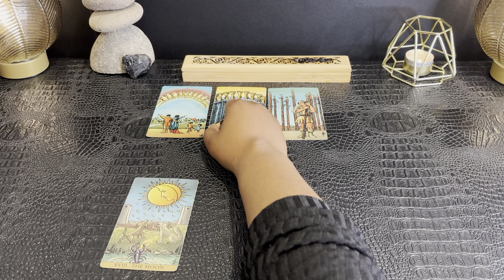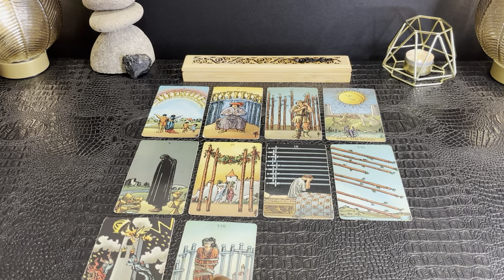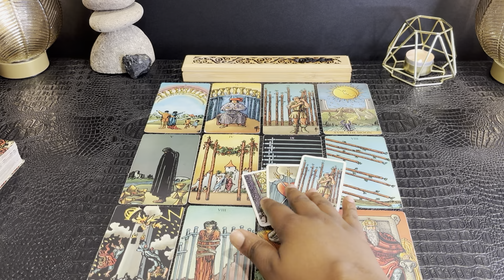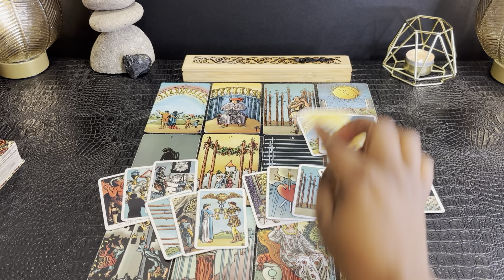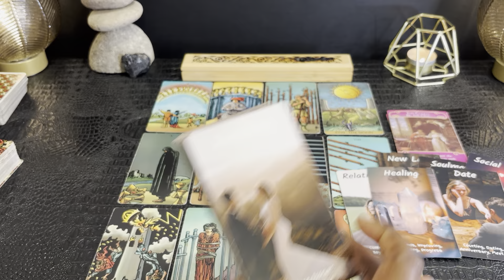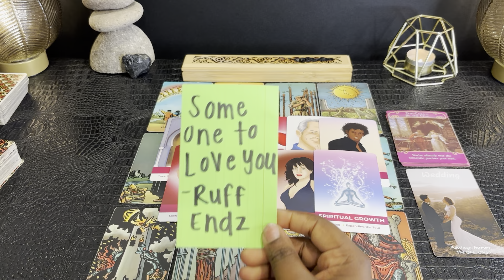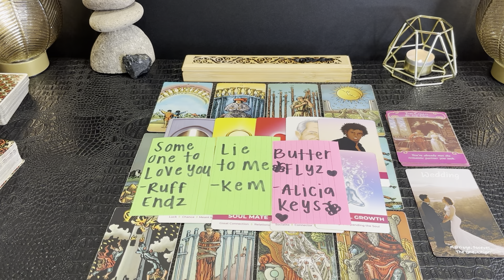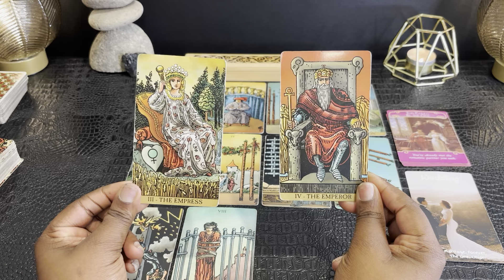AQUARIUS • DON’T OVERTHINK IT! YES, THIS IS YOUR PERSON! • LOVE READ MID MARCH